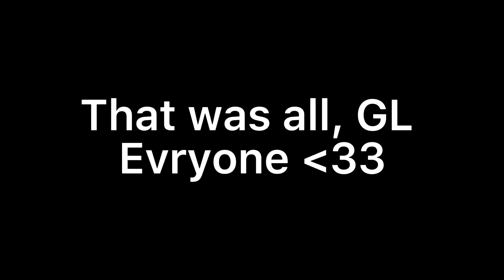Edit comp (ChrismasWithTropic)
1rst place: Freind request on Roblox, Gfx, Shoutout(Youtube and Roblox), Banner(You choose the theme),Intro,Edit with me
2nd place: Shoutout(Yt and Rbx),Freind me for a week, Edit with me
3rd place: Shoutout(Yt), And banner
4rth place:Shoutout (YT)